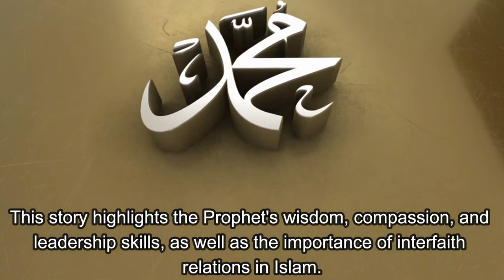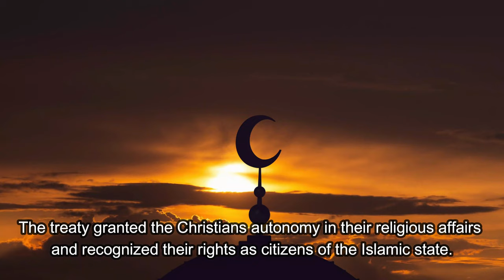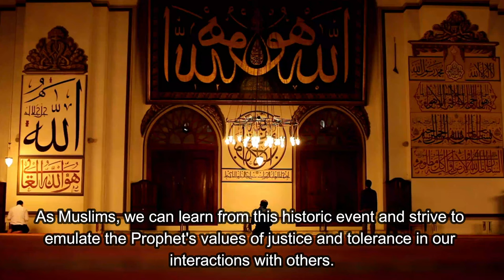The Incredible Story of Prophet Muhammad's Treaty with the Christians of Najran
Welcome to ILM Stream, the ultimate destination for inspiring Islamic stories, teachings, and wisdom. Our channel is dedicated to sharing the beauty and richness of Islam with the world, providing a platform for renowned Islamic scholars and speakers to share their insights and knowledge on a wide range of topics, from Quranic teachings to practical guidance on living a fulfilling and meaningful life.

We take you on a journey to explore the rich history and culture of Islam, showcasing the breathtaking landscapes of the Middle East, the magnificent mosques and Islamic landmarks, and the vibrant and diverse Muslim community. Our videos feature heartwarming stories and uplifting moments that remind us of the power of faith, love, and compassion, and highlight the contributions of Muslims to society.

Our channel is perfect for anyone who is curious about Islam, or seeking guidance and inspiration on their spiritual journey.
Islamic stories, teachings, wisdom, Islamic scholars, Quranic teachings, Middle East, Muslim community, guidance, and inspiration.
Muslim culture,
Islamic art,
covenants of the prophet muhammad,covenants of the prophet muhammad with the christians,christians,prophet muhammad,prophet muhammad's covenants with christians,the covenants of the prophet muḥammadﷺ,christians of najran,muslim conquest of the levant (event),story of prophet,real hand stamp of prophet muhammad,covenants of the prophet,treaty of najran,covenant of the propheta,covenant of the prophets,monastery of st. catherine,prophet
Middle Eastern landscapes,
Muslim lifestyle,
Islamic education,
Islamic traditions,
Islamic spirituality,
Islamic lifestyle,
Islamic values,
Islamic philosophy,
Islamic ethics,
Islamic morals,
Islamic beliefs and practices,
Islamic spirituality and faith,
Islamic spirituality and well-being,
Islamic spirituality and self-improvement,
Islamic history and culture,
Islamic arts and architecture,
Islamic calligraphy,
Islamic literature,
Islamic poetry,
Islamic music,
Islamic fashion,
Islamic cooking,
Islamic parenting and family life,